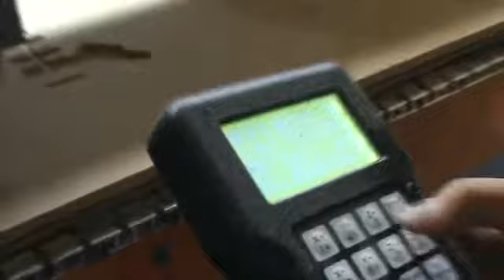CNC Router cut MDF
Jessica